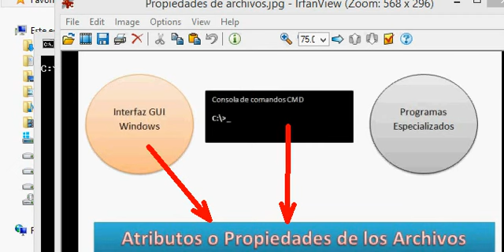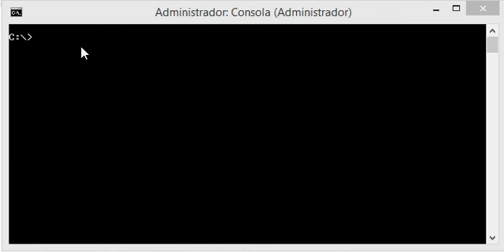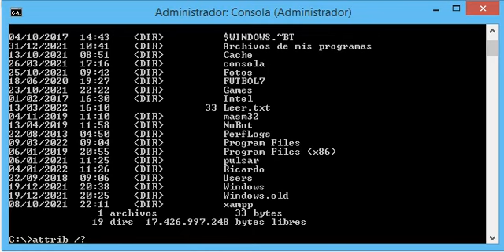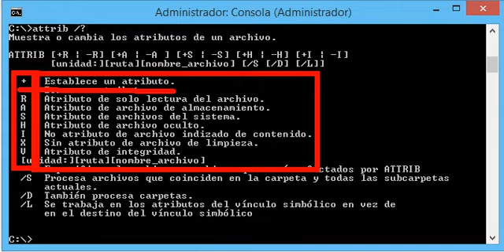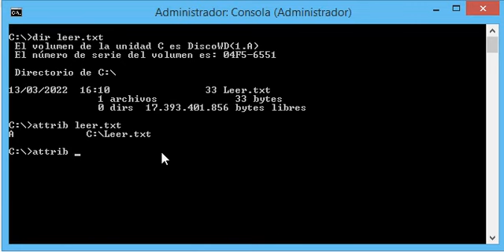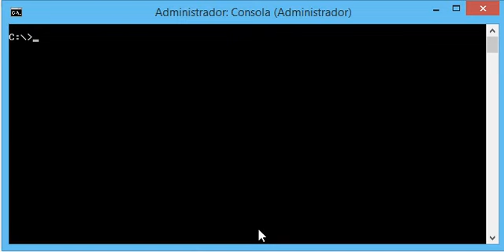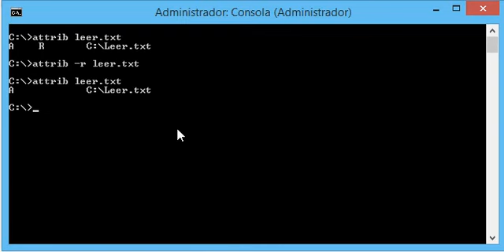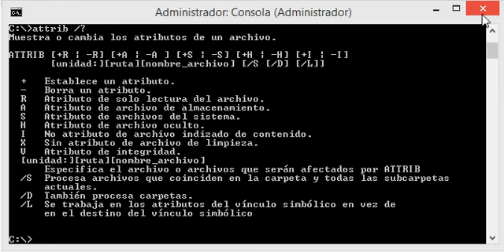Propiedades de Archivos (Entrega 2): Uso de comando de consola attrib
Webinario de Nivel Inicial

Los técnicos podemos modificar atributos de los archivos desde el entorno GUI o también desde la consola de comandos CMD usando el comando ATTRIB.

Una propiedad o atributo de archivo es una configuración que le indica al sistema operativo cómo debe trabajar con el archivo cuyo atributo se cambia. Hay atributos o propiedades que gestionan el comportamiento de muchos archivos para mejorar el rendimiento, evitar algún tipo de error durante la ejecución, mejorar la compatibilidad si fue escrito para una versión "vieja" del sistema operativo, proteger la información, etc.

Los atributos o propiedades de un archivo se pueden modificar desde:

1) El entorno GUI de Windows (Interfaz gráfica)
2) Desde la consola CMD
3) A través de programas especiales

En esta SEGUNDA NOTA, vemos cómo se modifican los atributos desde la  consola usando el comando ATTRIB y sus modificadores.

En la última nota de Propiedades de Archivos (Entrega 3) veremos cómo los tecnicos podemos modificar atributos usando algunos programas especiales.

🔎 ¿Aprendiste algo?